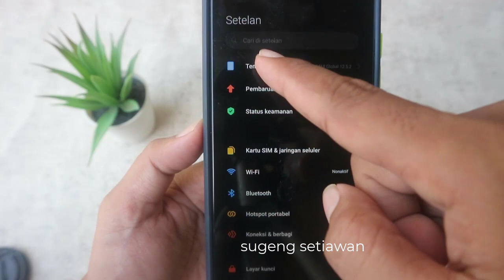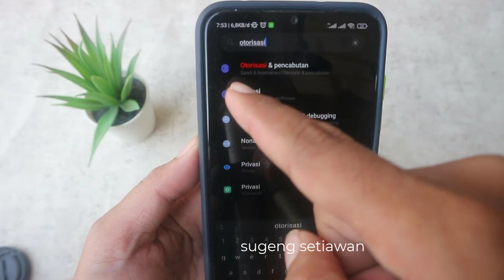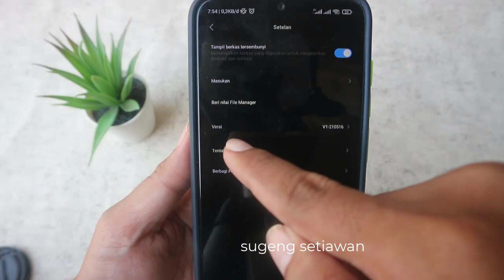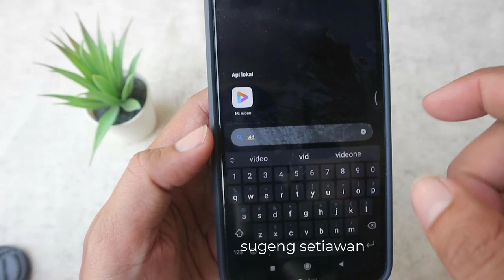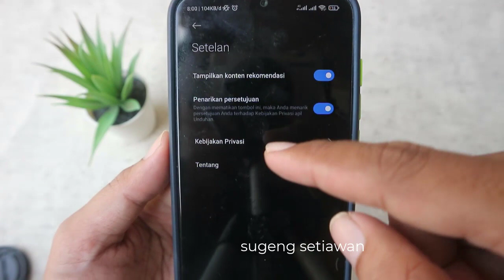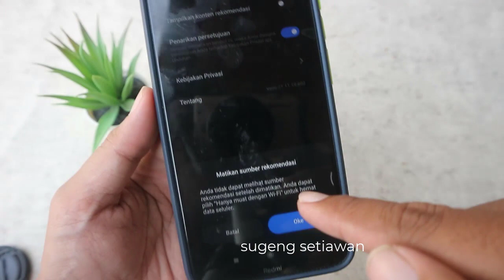cara menghilangkan iklan di hp xiaomi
cara menghilangkan iklan di hp xiaomi secara permanen yang muncul tiba tiba di layar

buat kalian yang ingin menghapus iklan di hp xiaomi, kalian bisa mencoba beberapa cara yang dibahas di video tutorial ini, cara menghilangkan iklan di hp xiaomi yang mengganggu